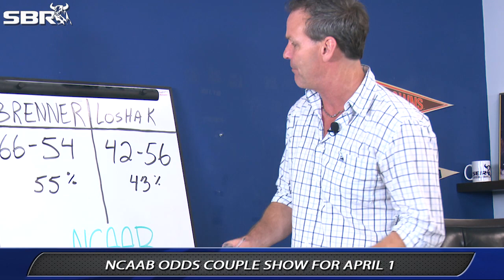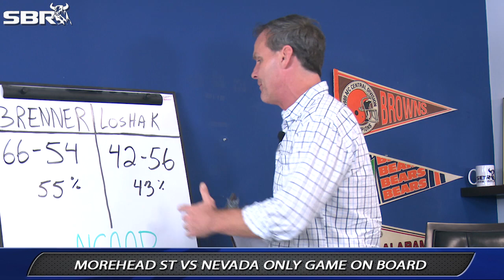NCAA Basketball Betting: April Fools? Must Be Why We're Getting Such Great Value Picks!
After splitting their first 2 games in the CBI finals, Morehead St and Nevada face off in the rubber match tonight. SBR Videos hosts Mike Brenner and Peter Loshak present their college basketball Odds Couple show for Friday April 1.